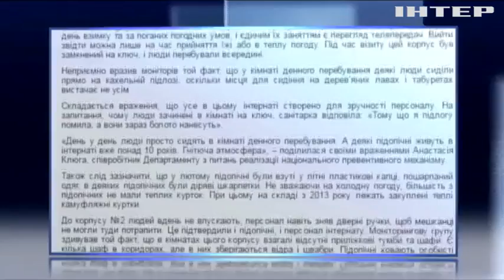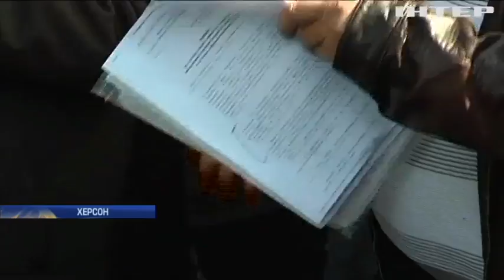Новости, выпуск за 12:00 16 марта 2017 года